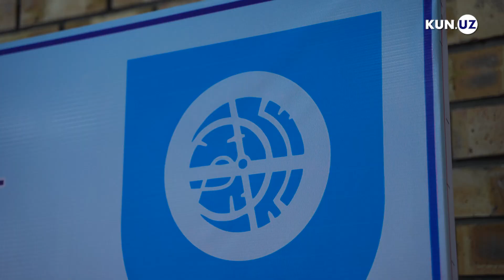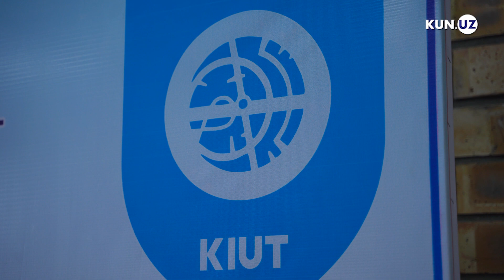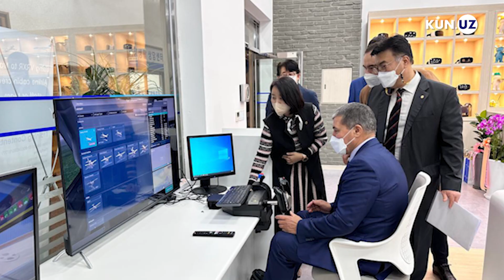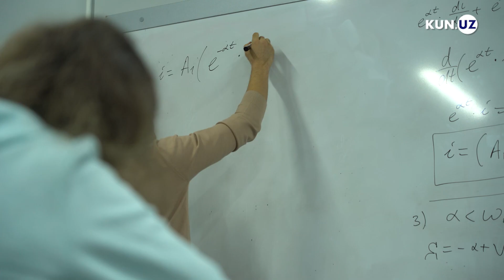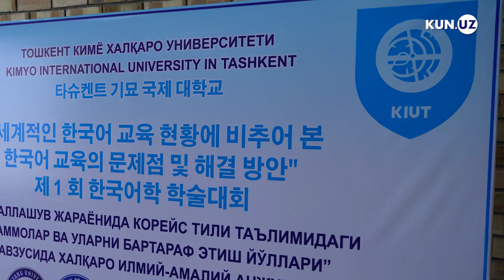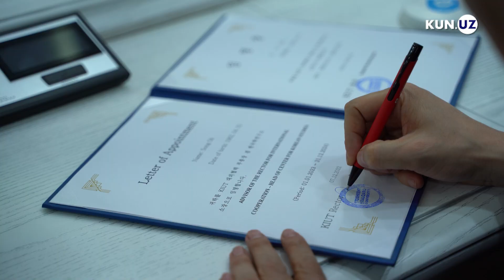Toshkent shahridagi Yodju texnika institutiga universitet maqomi berildi